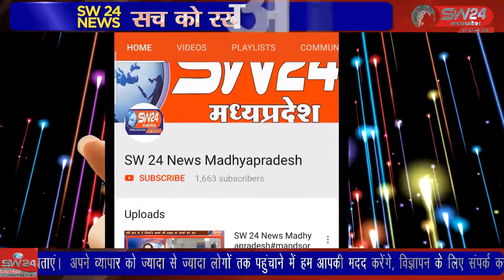vidisha- शासकीय कन्या हायर सेकेंडरी स्कूल में कोविड-19 के टीकाकरण की शुरुआत की गई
विदिशा जिले की पठारी नगर के शासकीय कन्या हायर सेकेंडरी स्कूल में कोविड-19 के टीकाकरण की शुरुआत की गई। 18 वर्ष से अधिक आयु वालों को टीका लगाया गया। 22 रजिस्ट्रेषन हुए थें जिनमे से 126 लोगों ने सोमवार को वैक्सीनेशन कराया। विदिशा पठारी से आशीष सहेले की रिपोर्ट